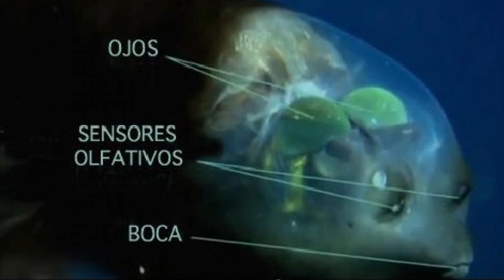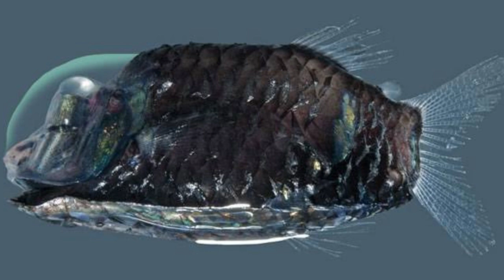5 Animales marinos mas raros, fascinantes y peligrosos. 1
Conoce 5 animales marinos mas raros, fascinantes y peligrosos.
Los océanos del mundo albergan un reino fascinante y misterioso.
Desde criaturas con formas extrañas hasta depredadores mortales, los animales marinos raros y peligrosos nos muestran un lado desconocido y a menudo inquietante del mundo submarino. En este vídeo, exploraremos algunos de estos fascinantes animales, desde las profundidades abisales hasta las aguas costeras, y descubriremos los secretos de su existencia y su impacto en el ecosistema marino."